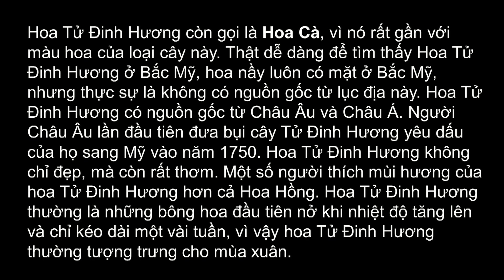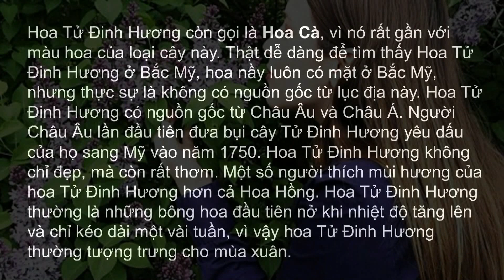Bonjour Vietnam Numéro 102 - Hoa Tử Đinh Hương – Le Lilas.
( 5000 amis facebook Maxi )
Facebook 5000 amis maxi par l’utilisateur.
Le Lilas (Syringa vulgaris) est un arbuste ornemental de la famille des Oleaceae originaire de la péninsule des Balkans, où il pousse sur les collines rocheuses. Le lilas est largement naturalisé en Europe occidentale et septentrionale. Il a été choisi comme fleur d'état de l'État américain du New Hampshire, parce qu'il « symbolise bien le caractère robuste des hommes et des femmes de l'État de granit ». Cet arbuste très populaire est fréquemment planté dans les jardins d'Europe en raison de ses attrayantes fleurs odorantes, qui apparaissent au milieu du printemps, juste avant que la plupart des roses et d'autres fleurs d'été entrent en floraison. L'arbuste, le plus souvent à plusieurs tiges, peut atteindre une hauteur de 6 à 7 mètres. Il produit des pousses secondaires ("drageons") depuis sa base ou ses racines. Sa souche peut alors mesurer jusqu'à 20 cm de diamètre et, avec le temps, peut produire un petit bosquet clonal. Son écorce est grise à gris brun, lisse sur les jeunes tiges, sillonnée longitudinalement et se desquamant sur les plus vieilles tiges.